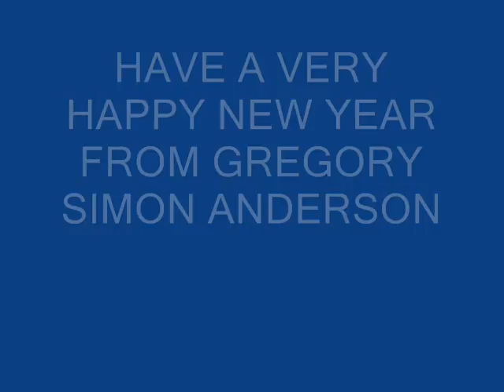NORTHERN BELLE NEW YEAR 20082009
TWO CLASS 67 LOCOS  ON THE NORTHERN BELLE PULL IN TO CARNFORTH RAILWAY STATION ON THE NEW YEARS EVE AND DEPARTON NEW YEARS DAY AFTER FIREWORKS AND PHOTOS UNDER THE BRIEF ENCOUNTER CLOCK